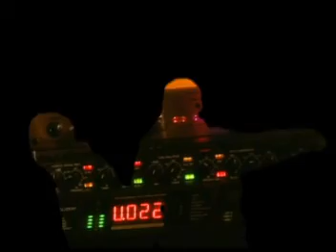nhu em tung mo